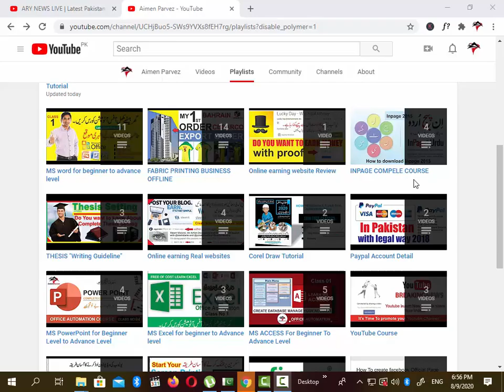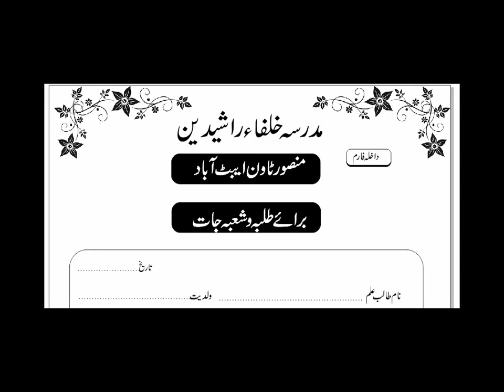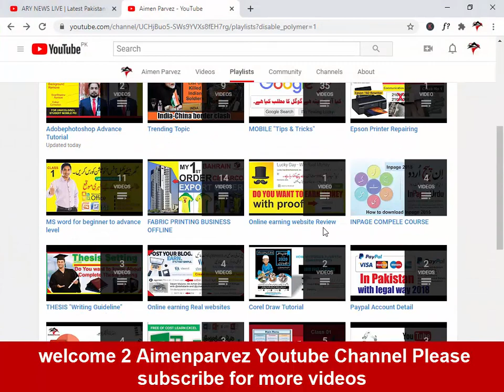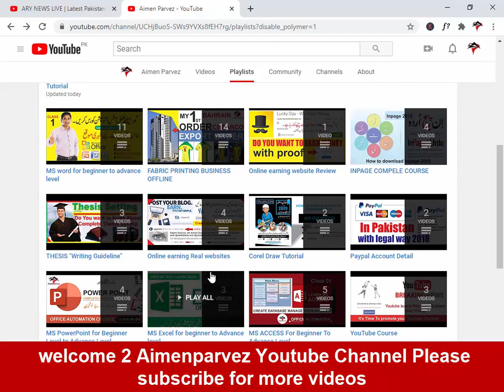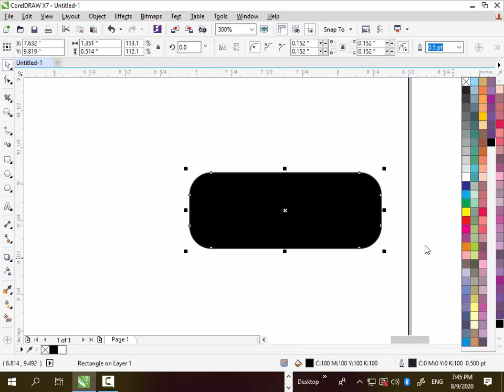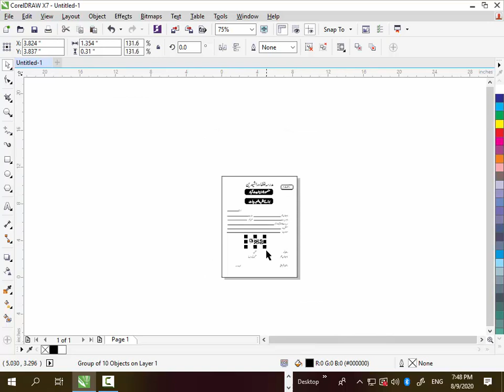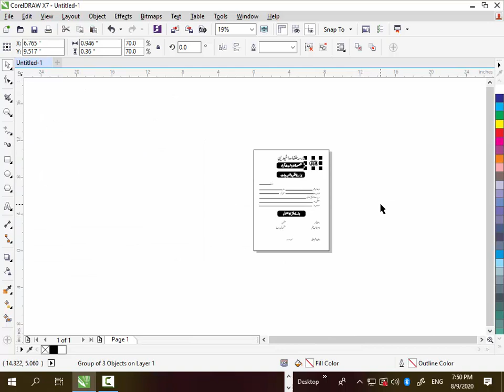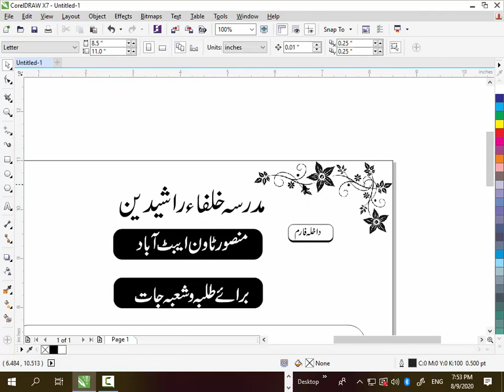how to create madrasa form in page course class no 5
Learn free inpage complete course